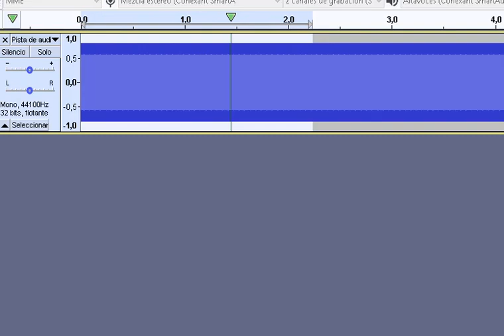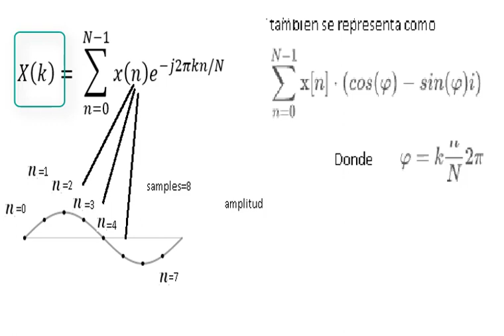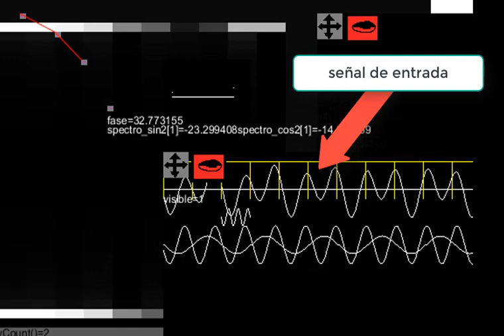Transformada de Fourier - explicacion sencilla visualmente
explicacion de la tranformada de fourier visualmente